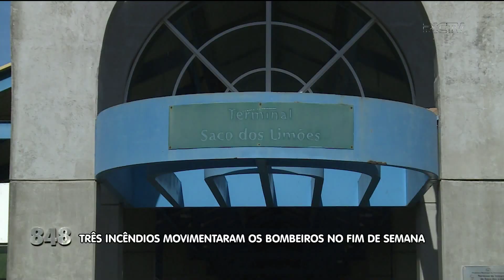Fim de semana marcado por incêndios na Grande Florianópolis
O fim de semana foi de trabalho para os bombeiros na Grande Florianópolis. Pelo menos três incêndios foram registrados na região. Um deles, inclusive, numa creche.